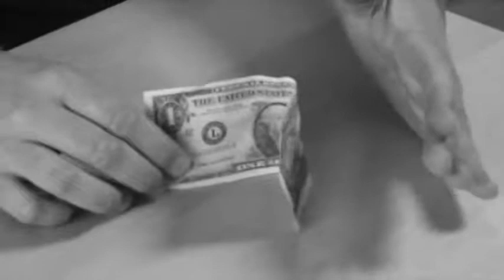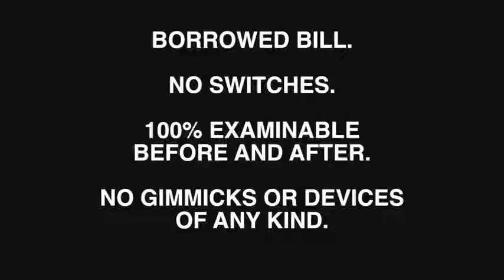Saturn Magic -The Vault - Energy Bill by Andrew Gerard video DOWNLOAD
to purchase this item or view our fantastic range of other magic products